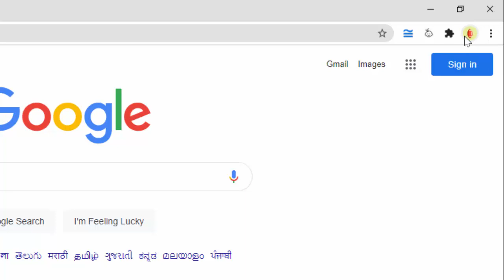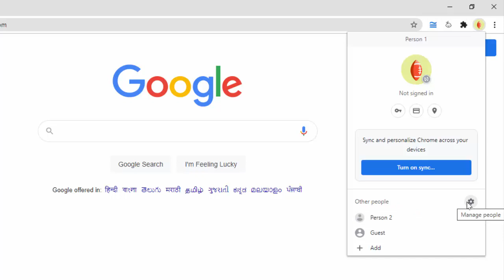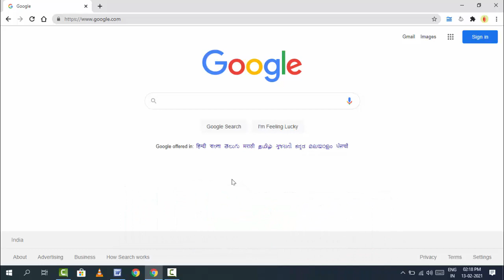How to Remove Profile Icons from Google Chrome on Taskbar in Windows